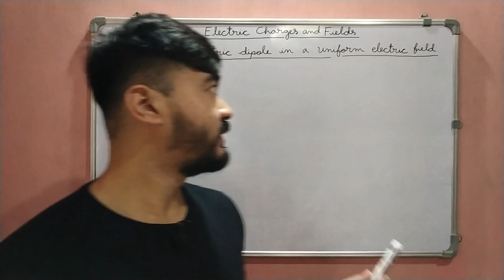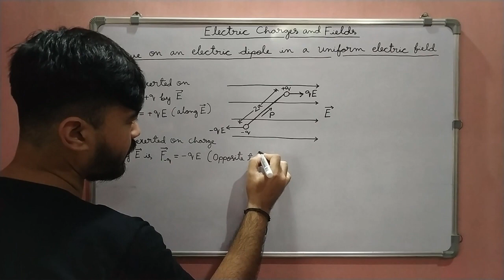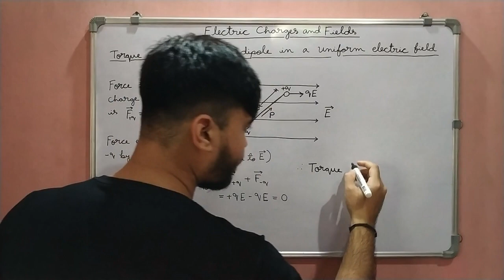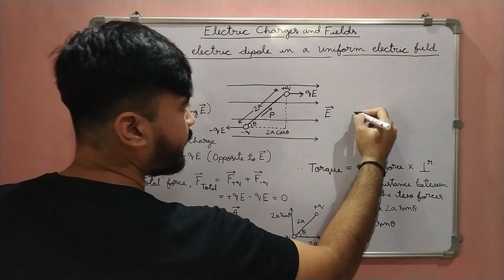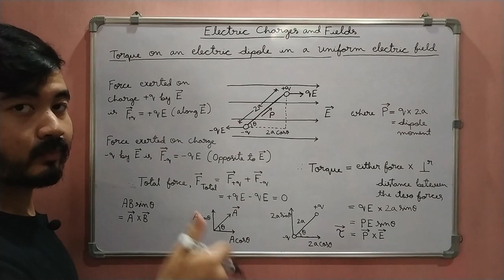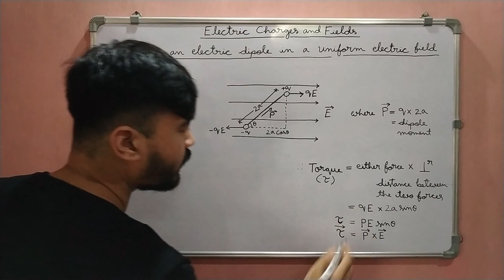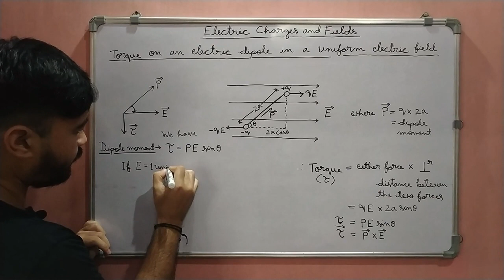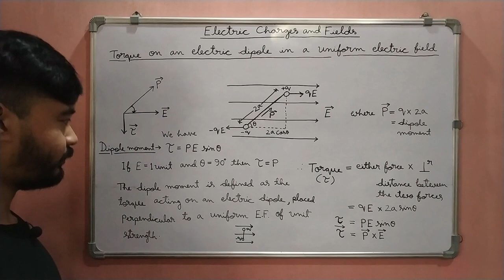Class 12 Physics ||Chapter 1|| Torque on an Electric Dipole in a Uniform Electric Field in Assamese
In this video we will discuss Chapter 1 of Class 12 Physics "Electric Charges and Field" in details in Assamese. Here you can learn about Torque on an Electric Dipole in a Uniform Electric Field in details in Assamese.

Keep Studying!!
Happy Learning!!